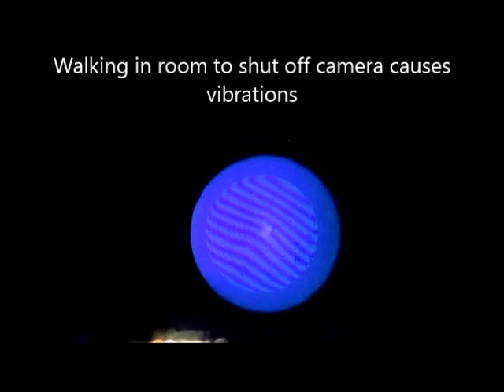Testing a 6 inch flat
This is a real short video to show that the fringes seen in the Raleigh water test can be quite stable, all you need to do is set up a video camera and go into another room.